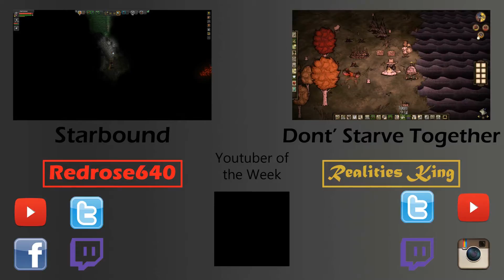Farming Simulator 15 - Part 7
So, who wants to watch two dudes virtually play a farming game and waste everybodies time? Who really doesn’t?! So that’s the gist, not much else to explain except for a lot of boredom and complaining about driving speeds.